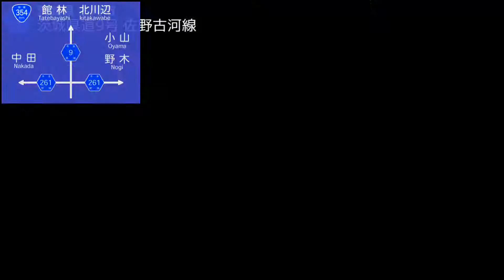栃木県道・群馬県道・埼玉県道・茨城県道9号 佐野古河線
栃木県道・群馬県道・埼玉県道・茨城県道9号 佐野古河線は、栃木県佐野市浅沼町から茨城県古河市本町2丁目に至る主要地方道です。
ルートの特性上、トラックやダンプなどといった大型車両がバンバン通るので、別名ダンプ街道とも呼ばれていたりします。
4つの県を跨ぐ県道は全国でも唯一です。
道の駅きたかわべの近くには栃木・群馬・埼玉の3県境もあります。
（3県境についてはumegold先生の動画をご覧ください：sm14887000）

撮影：2013年4月13日
機材：SONY HDR-CX550V（ﾜｲｺﾝ装着）
エンコ：1280x720/約5Mbps
右上の地図は、GPSではありません。